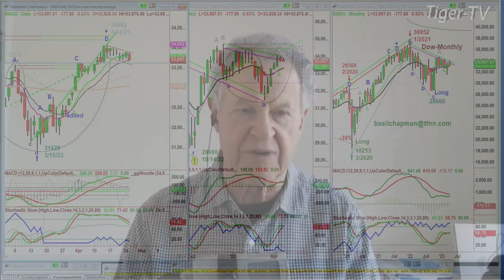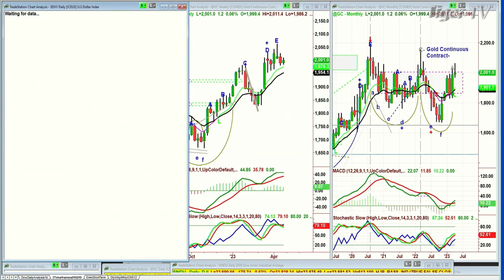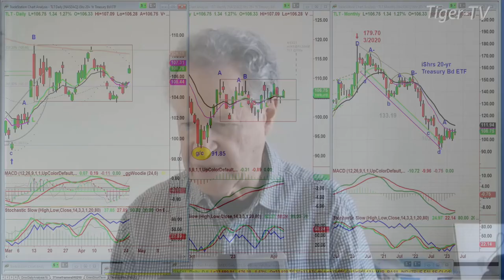April 25th, 1PM ET Market Update on TFNN - 2023